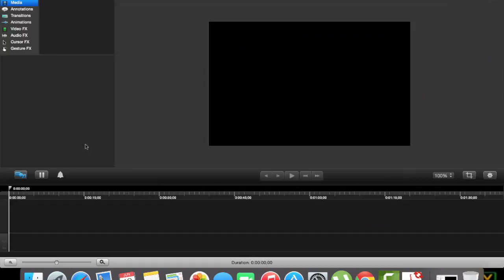Ashwin Asokan Guitar on SUN MUSIC | Ilayaraja 72 tribute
Sun Music channel was gracious to telecast a small intro about me and my tribute to Ilaiyaraja sir on his 72nd Birthday! Hope you all enjoy it. Thank you all for your support and encouragement :)